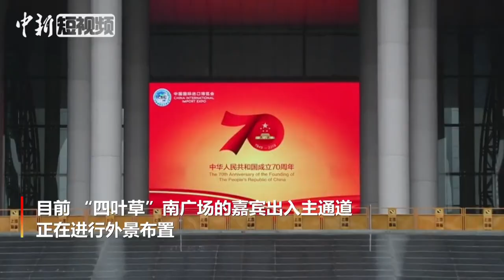第二届进博会倒计时30天：各项准备工作进入冲刺阶段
10月5日，第二届进博会开幕进入倒计时30天。在国际会展中心（上海）各项准备工作进入紧锣密鼓的冲刺阶段。目前，“四叶草”南广场的嘉宾出入主通道正在进行外景布置，完成后将呈现孔雀草 、黄杨与直立冬青组成的立体绿化带。